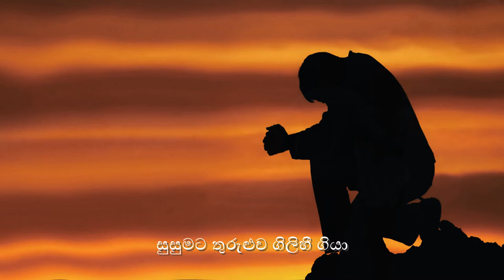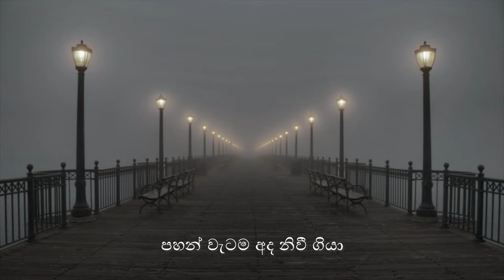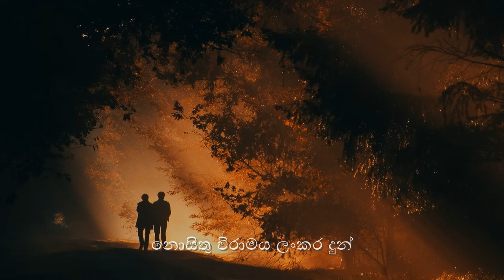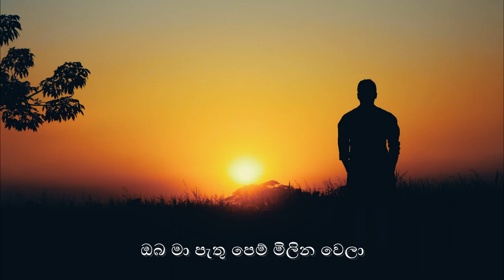Priyanath Rathnayaka | ලතා මඬුලුසේ බැඳුණු අපේ | Latha Maduluse | ප්‍රියනාත් රත්නායක | Lyrical Song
💙ලතා මඬුලුසේ බැඳුණු අපේ💙

👑~SOUND BOARD~👑